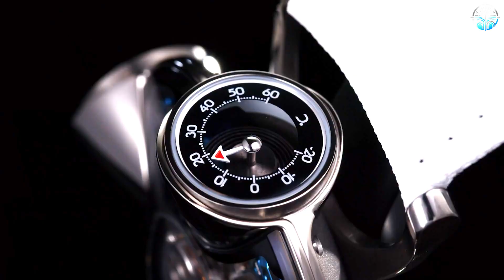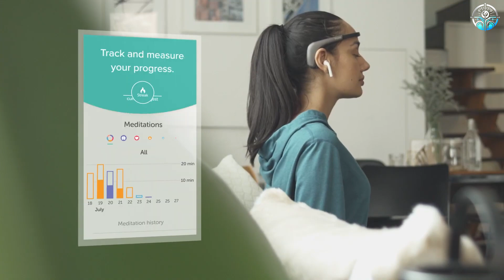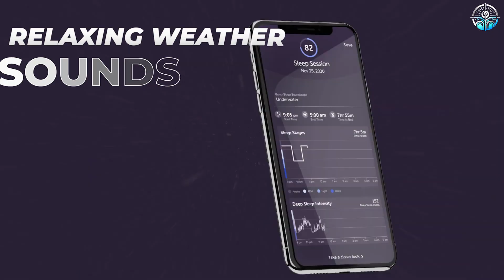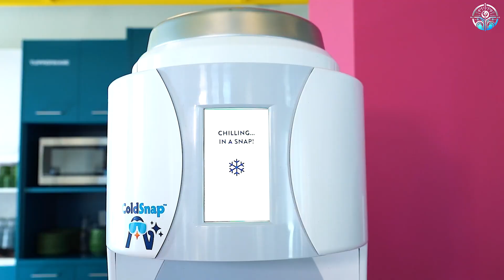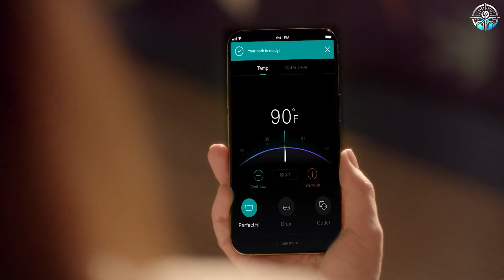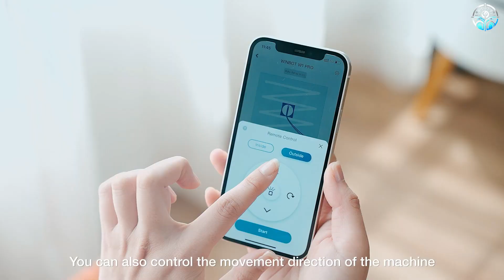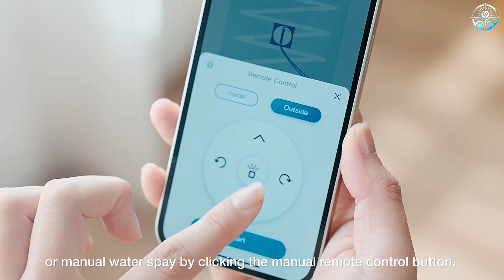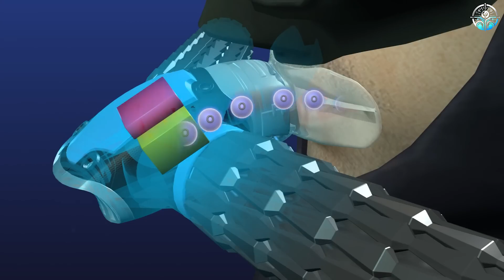10 Most EXCITING Tech Innovations of the Year: You Won't Want to Miss This!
In this video, we're diving into the "10 Most EXCITING Tech Innovations of the Year" that you absolutely can't miss! From groundbreaking gadgets to revolutionary software, these innovations are set to change the way we live, work, and play. Whether you're a tech enthusiast or just curious about the latest advancements, this video is packed with thrilling discoveries that will leave you in awe. 🌟

Chapters
0:00 Introduction
0:21 Innovation #1
1:25 Innovation #2
2:32 Innovation #3
3:58 Innovation #4
4:35 Innovation #5
5:28 Innovation #6
6:20 Innovation #7
7:09 Innovation #8
8:21 Innovation #9
9:25 Innovation #10
10:03 Conclusion

★Note★ Some of the footage used in this video is not original content produced by this channel. Portions of stock footage of products were gathered from multiple sources including manufacturers, fellow creators, and various other sources.

★Note★ Some of the footage used in this video is not original content produced by TYCLW. Portions of stock footage of products were gathered from multiple sources including, manufacturers, fellow creators, and various other sources.